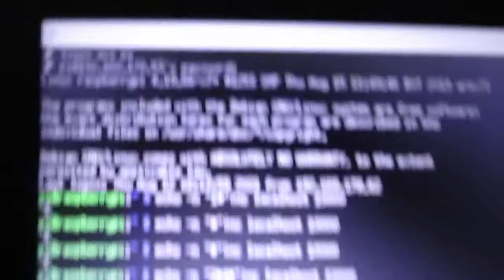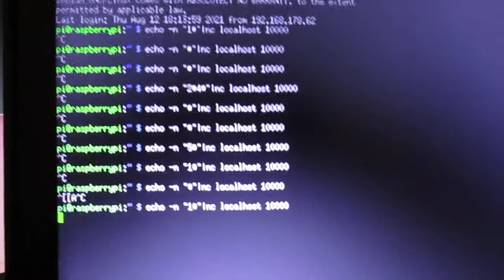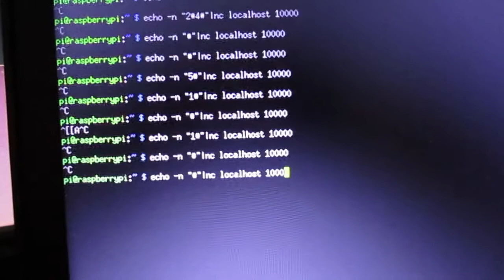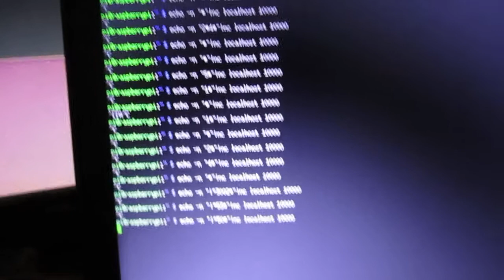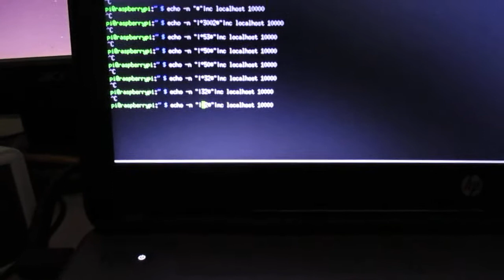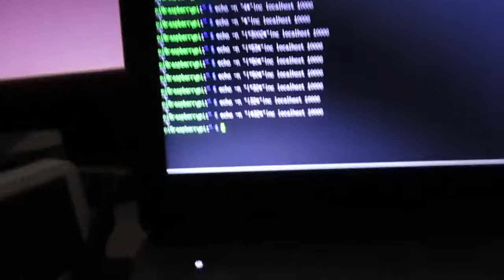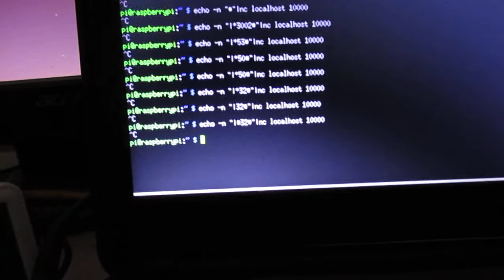Simpele afstandsbediening SVXlink-software in PI3XDV